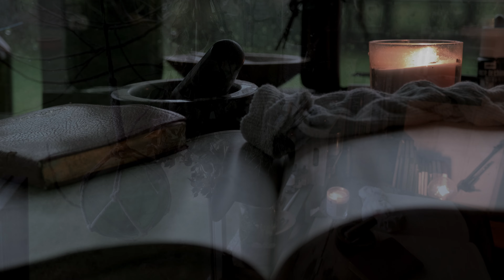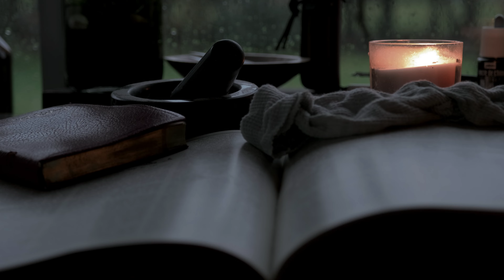Sketching session. Dark Academia and Rain + music.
When writing your Dungeons & Dragons adventures, or perhaps drawing, sketching or doodling, Take a listen and just try to zone out of the real world. Try to escape in to that world you long for and dream of.

Today it was too cold to sit at my drawing desk, so I decided to film instead and make a playlist. These playlists make an excellent companion for creative sessions

[00:00 - 01:58] Jeremy Chontow - A Villains Theme

[01:59 - 06:06] Laurel Violet - Aries

[06:07 - 09:19] Michael Vignola - Flare Star

[09:20 - 11:48] Yehezkel Raz - No One Is Out Here

[11:50 - 15:19] 8opus - Impromtu in F Minor Well Meet Again

[15:20 - 17:41] Sid Acharya - Into Midnight

[17:42 - 19:54] Yehezkel Raz - Here, There

[19:55 - 23:20] Shahead Mostafafar - Soulane

[23:21 - 26:19] Roland Bingaman - The Eye of the Devil

[26:21 - 27:44] Oliver Michael - Long Way

[27:45 - 33:27] Yehezkel Raz - Finding My Memories

[33:28 - 34:57] Nobou - A New Dawn

[34:58 - 36:47] Michael Vignola - Give and Take

[36:48 - 38:51] Eleven Tales - Her World

[38:52 - 41:56] DJ Taz Rashid - North Star

[41:57 - 43:45] Ardie Son - Interlude Fury